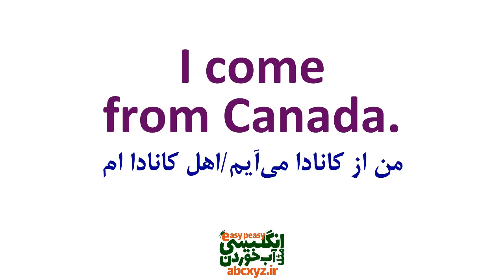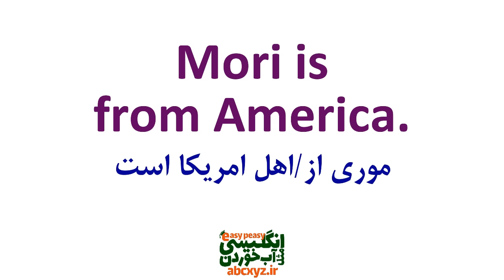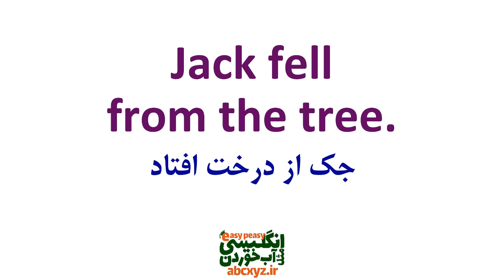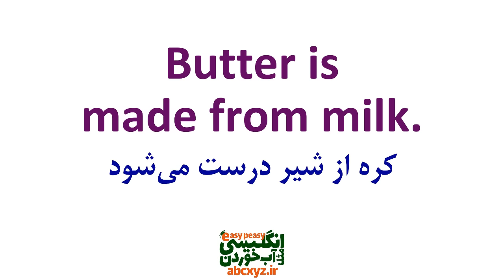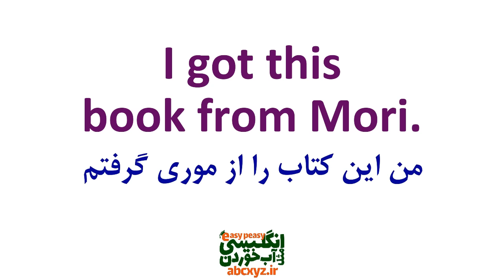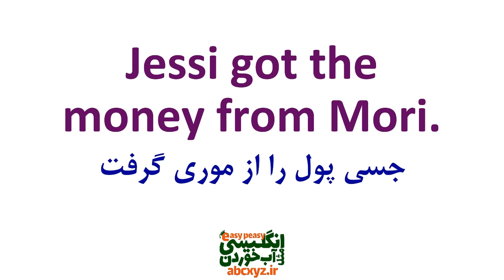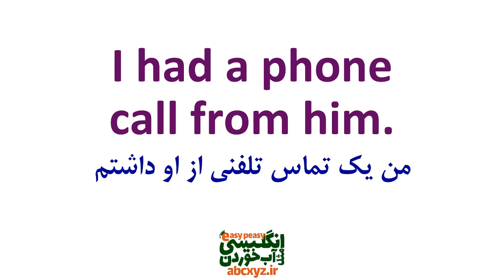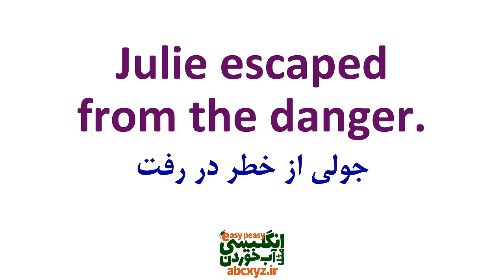جمله سازی انگلیسی با لغتFrom در انگلیسی با معنی فارسی و تلفظ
در این ویدیو جمله سازی جملات ضروری و عبارت های کاربردی انگلیسی را با لغت From یاد خواهیم گرفت. کلمه "from" یکی از کلمات پرکاربرد و اساسی در زبان انگلیسی است که در انواع مختلف جملات به کار می‌رود و معانی متنوعی را انتقال می‌دهد. این کلمه معمولاً به معنای "از"، "از طرف"، "از جایی"، و یا "از زمانی" استفاده می‌شود.
یکی از کاربردهای اصلی کلمه "from" در زبان انگلیسی، نشان دادن مبدا یا مکانی است که چیزی به آنجا می‌آید یا از آنجا آغاز می‌شود. به عنوان مثال، در جمله "I am from Iran"، "from" نشان دهنده مبدا یا کشوری است که فرد از آنجا می‌آید.
همچنین، "from" می‌تواند به معنای زمانی یا مدت زمان مورد استفاده قرار گیرد. به عنوان مثال، در جمله "She works from 9 to 5"، "from" نشان دهنده زمانی است که فرد شروع به کار می‌کند و زمانی که آن را تمام می‌کند.
در موارد دیگر، "from" می‌تواند به معنای انتقال یا منتقل شدن از یک مکان به مکان دیگر استفاده شود. به عنوان مثال، در جمله "The package was sent from London to Paris"، "from" نشان دهنده مکانی است که بسته ارسال می‌شود.
بنابراین، "from" یکی از کلمات پرکاربرد و مهم در زبان انگلیسی است که در موارد مختلف به کار می‌رود. آشنایی با کاربردهای مختلف این کلمه به زبان آموزان کمک می‌کند تا در مکالمات و نوشتار‌های خود از آن به درستی استفاده کنند و مفاهیم خود را به صورت دقیق و واضح منتقل کنند.
جمله از فعل یا عبارت فعلی تشکیل شده است
ساختار جمله ساده از فرمول «subject + verb + object» پیروی می‌کند
جمله باید ایده کاملی داشته باشد و به‌تنهایی مفهوم را برساند. در این حالت به آن جمله مستقل گفته می‌شود
جمله در زبان انگلیسی، یک واحد زبانی است که شامل یک فاعل و یک فعل است به بیان ساده جمله گروهی از کلمات است که از دو جزء اصلی زیر تشکیل شده است . معمولاً جمله یک ایده کامل را بیان می‌کند. جمله ممکن است شامل اجزای دیگری مانند مفعول، صفت، قید و حروف اضافه باشد که به عنوان تکمیل‌کننده جمله عمل می‌کنند.